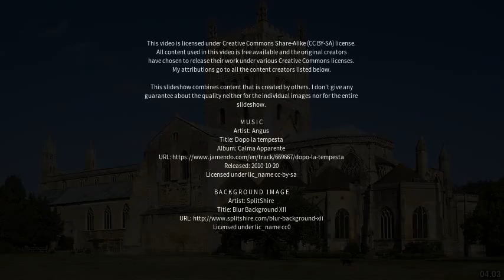Best places to visit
Best places to visit - Market Deeping (United Kingdom) Best places to visit - Slideshows from all over the world - City trips, nature pictures, etc.